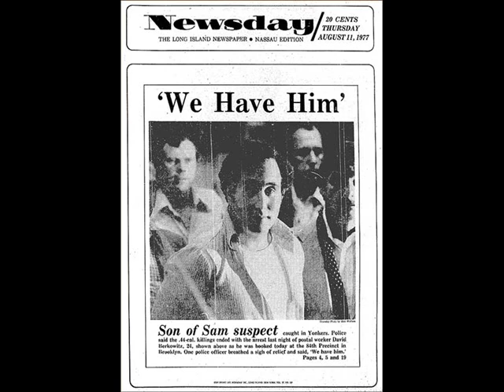Murderers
Bueno , Me inspire gracias a la grabacion de Arthur Shawcross en addicted to vaginal skin , busque un par de fotos despues de leer las cosas que cometieron cada uno de ellos , asi que , que les guste y disfrutenlo\\\
Well, I was inspired through the recording of Arthur Shawcross in addicted to vaginal skin, I have searched for photos after reading the things I commit each of them, so hopefully gute them and hopefully that you can really enjoy